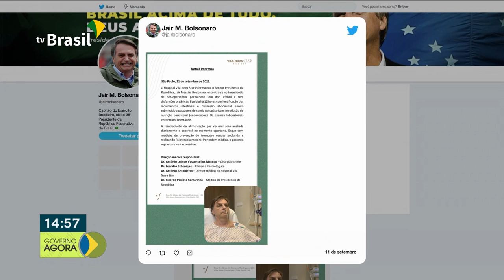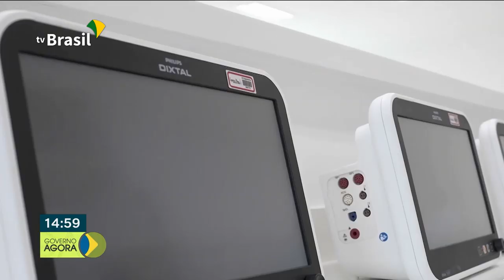Vendas no varejo crescem 1% em Julho, em comparação a Junho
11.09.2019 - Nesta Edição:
 - Mais um boletim médico sobre o estado de saúde do presidente Bolsonaro.
 - As vendas no varejo cresceram 1% em Julho, em comparação ao mês anterior.
 - Hoje é o último dia de inscrição para as vagas remanescentes do FIES.
 - O MEC vai liberar R$ 900 mil para o novo hospital da USP.